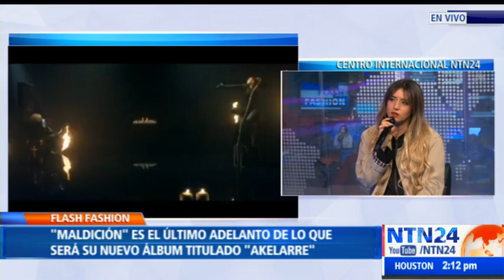Conversando con Lola indigo EN VIVO y en DIRECTO | Santiago Giraldo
La cantante y bailarina española, Lola Índigo ha logrado posicionarse como una de los grandes líderes de la escena musical en diferentes países. Con su sencillo "Ya no quiero ná", alcanzó la certificación doble platino y con su vídeo ha acumulado más de 60 millones de vistas. Ahora junto al cantante de género urbano Lalo Ebratt estrena "Maldición", el último adelanto de lo que será su nuevo álbum "Akelarre".